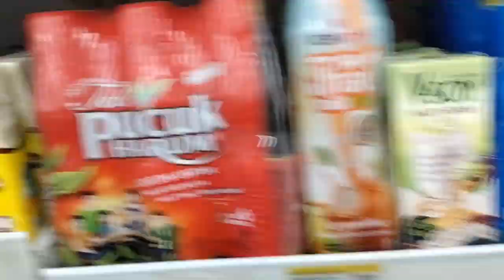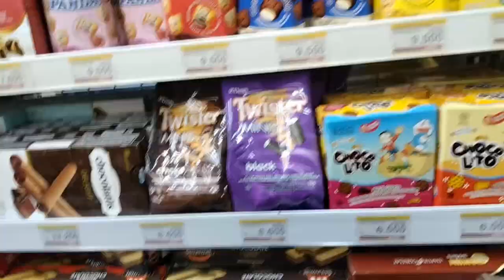Makan Makanan serba PINK || review snack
Hay teman-teman selamat datang di chanel Adiba Gibran SIBLING yaaa, yang baru gabung yuk tekan tombol subcribe, lonceng, like, dan jangan lupa komentarnya 🤗🤗 divideo ini aku mau makan makanan serba warna pink, ikutin terus sampai selesai ya.